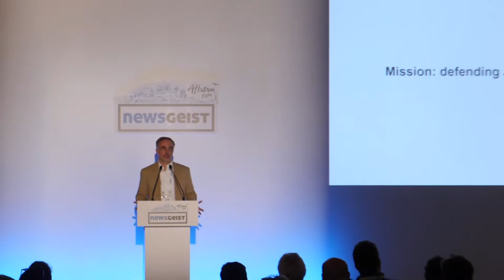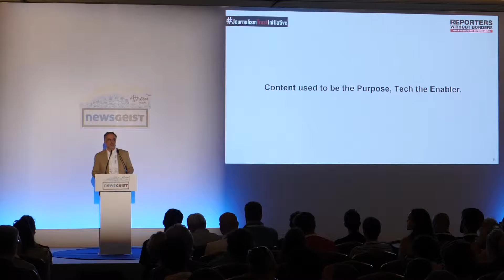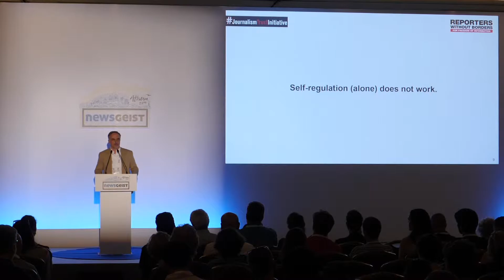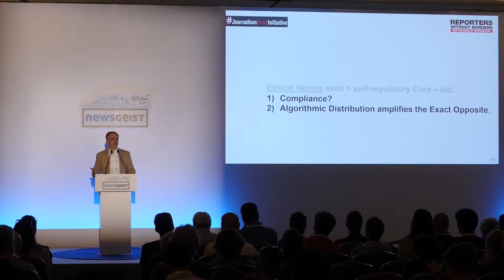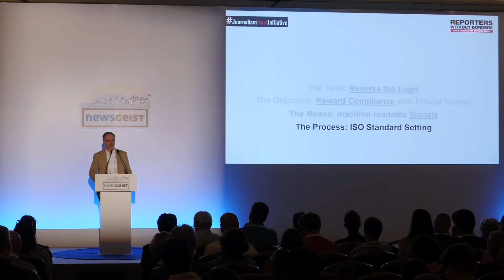Newsgeist Europe 2019: Olaf Steenfadt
A read out from the Journalism Trust Initiative